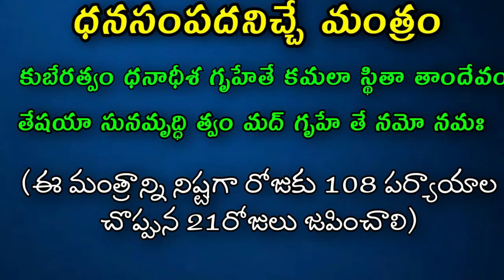ధనప్రాప్తి మంత్రం చెప్పండి Chaganti Koteswara Rao speeches latest Sri chaganti koteswara rao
Sri Chaganti Koteswara Rao speeches 2022 | shiva anugrahaml Chaganti​​ Koteswara Rao speeches sri chaganti pravachanam is an Indian scholar known for his discourses in Sanathana Dharma.chaganti koteswara rao speeches A reader of spiritual Chaganti pravachanalu pravachanams on various puranams and epics like Srimad Ramayanam, Srimad Bhagavatham, Soundaryalahari, Lalithasahasranama strotram etc., chaganti koteswararao speeches sri chaganti koteswara rao speeches latest his discourses chaganti koteswara rao pravachanam chaganti koteswara rao speeches latest sri chaganti koteswara rao sri chaganti koteswara rao speeches
chaganti latest speeches 2022 Sri chaganti koteswara rao pravachanam lates sri chaganti koteswara rao speeches lates 2022